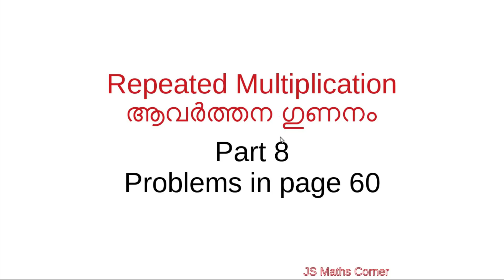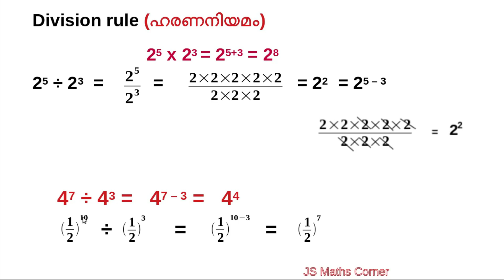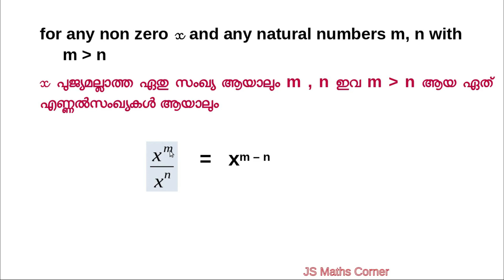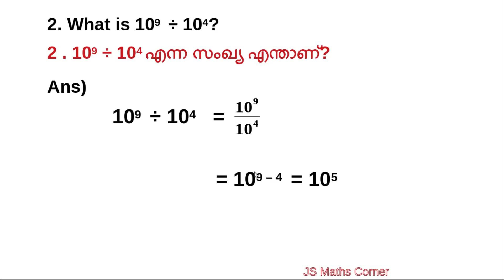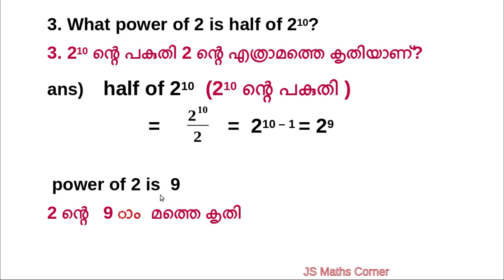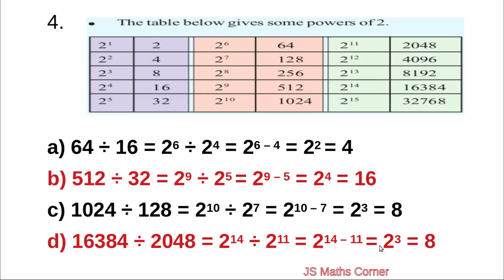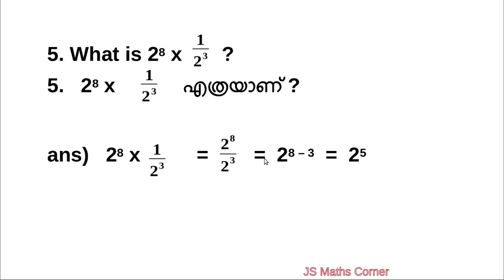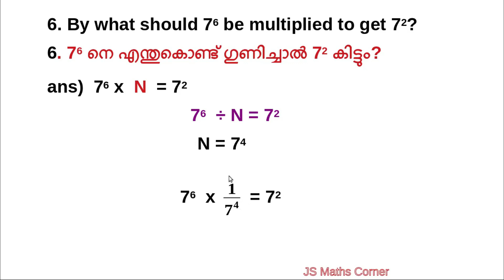Std 7/Maths/Repeated Multiplication/Unit 4/Kerala Syllabus/Part 8/Problems in page 60/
Mathematics#Class 7#Kerala Syllabus#Unit 4#Repeated Multiplication#Part 8#Problems in page 60#JS Maths Corner#Malayalam and English medium#
Division rule

KITE VICTERS CHANNEL MATHS STD 7 Repeated Multiplication
Victers Channel Class 7 Mathematics
kite victers maths class 7 part 8
VICTERS MATHS CLASS 7
VICTERS CHANNEL MATHS CLASS 7
CLASS 7
CHAPTER 4
REPEATED MULTIPLICATION
PROBLEMS IN PAGE 60
VICTERS CHANNEL CLASS 7 MATHS PROBLEMS IN PAGE 60

Class 7 classes

std 7#Mathematics class 7#kite victers maths class 7 problems in page 60